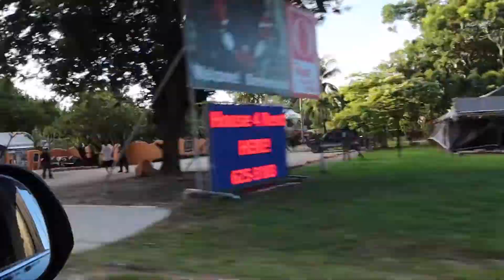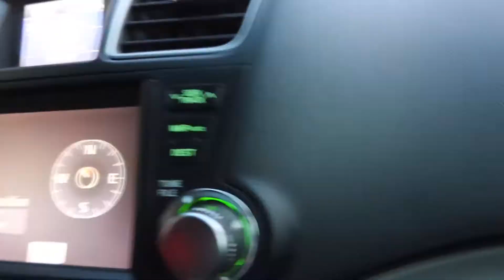ROADTRIP UP A MOUNTAIN IN BELIZE we almost crashed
We made it to Belize. Baby rents a truck to drive up the Mountain but we encounter many hurdles. Bad things happen. Watch to the end. this episode is to be continued TOMORROW! VLOGTOBER

Love Y'all. PERIODIATO
XP4L | 4LIFE